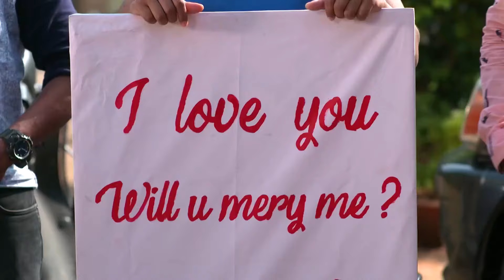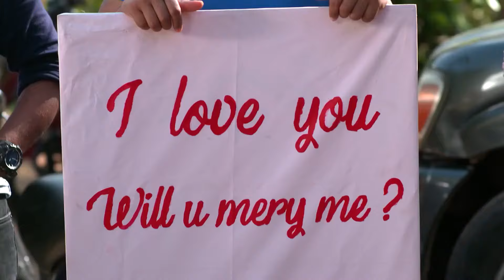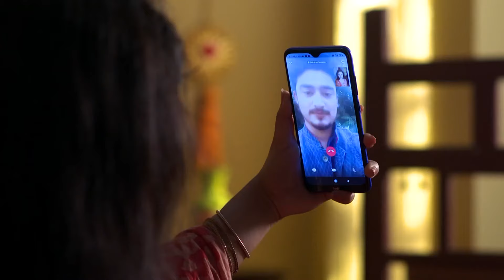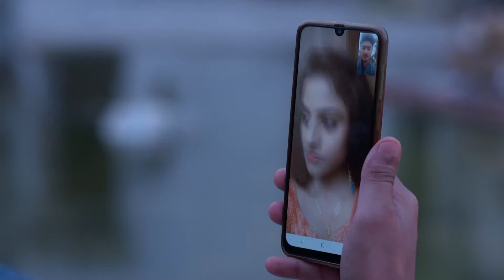To Paeen Mu-Mo Paeen Tu - Quick Recap - Zee Sarthak